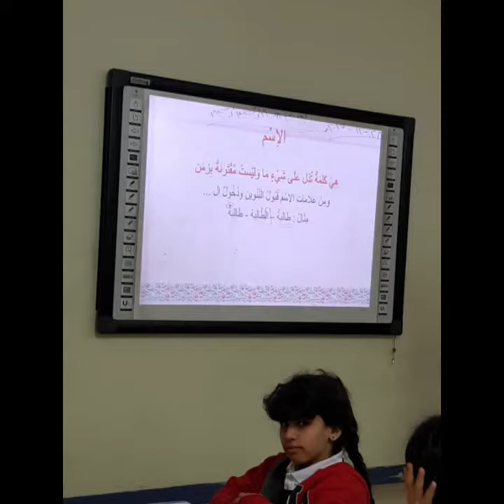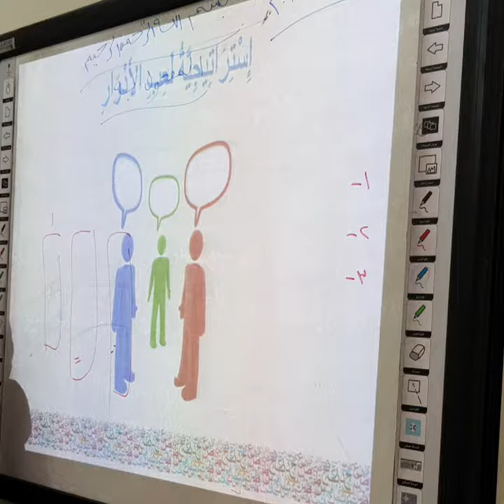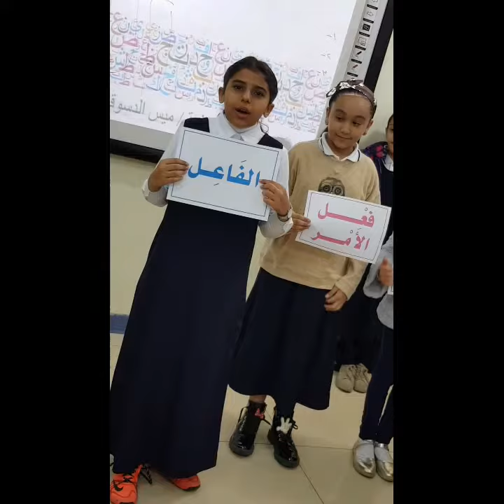حصة إبداعية - اللغة العربية الصف الرابع الابتدائي